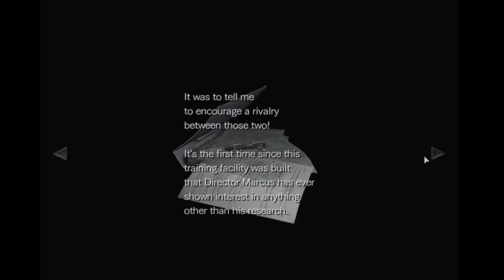Resident Evil 0 Let's Play Part 9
The next Episode will be the last for a while.